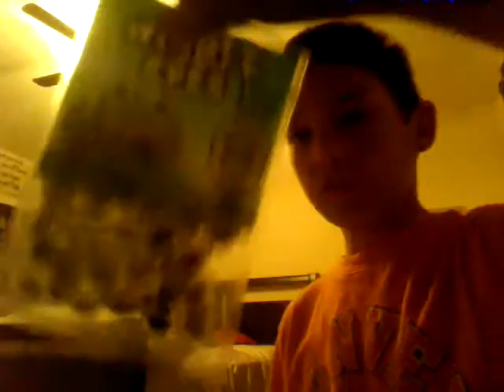Gingerbreadman fail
Failed gingerbreadman